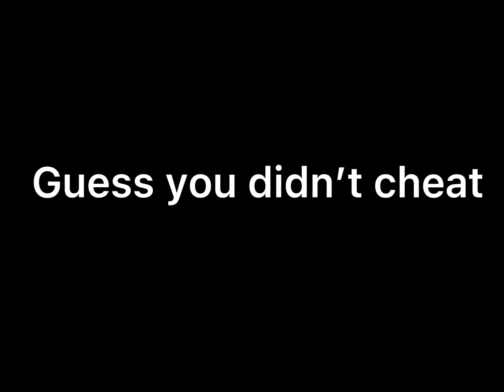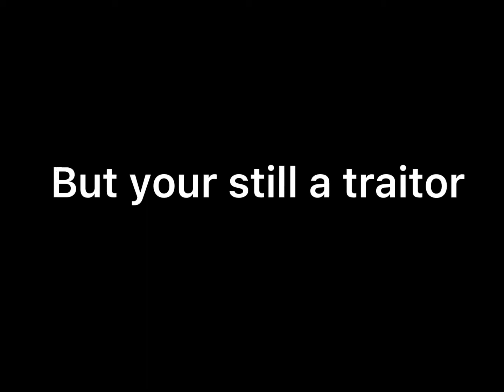Traitors (GCMV)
Sorry for the long wait everyone :))